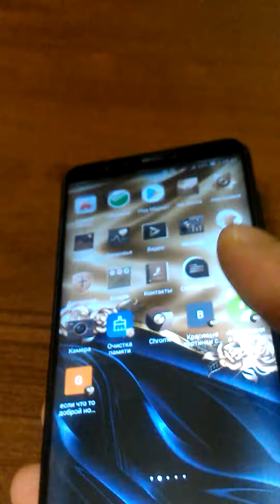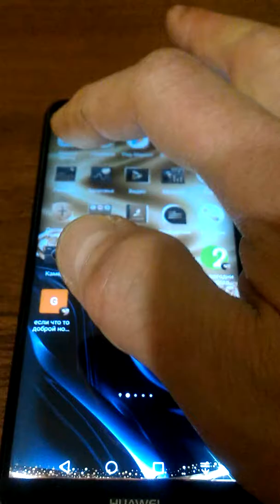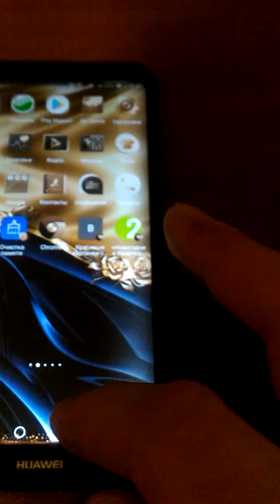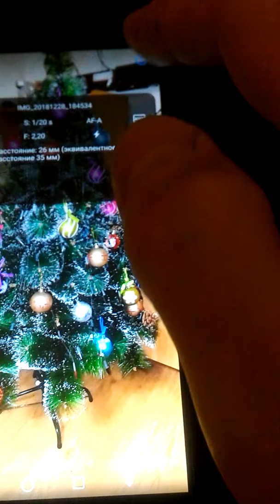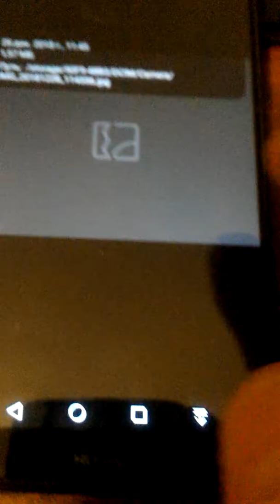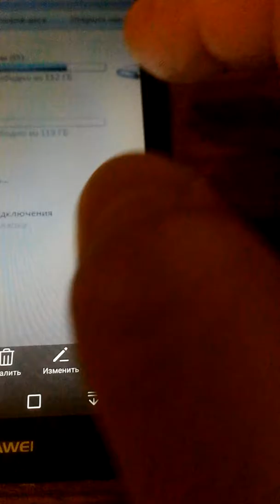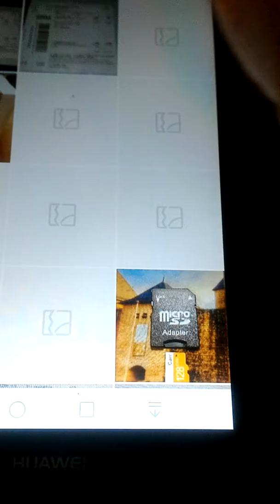косяки по карте памяти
карта sd косячит